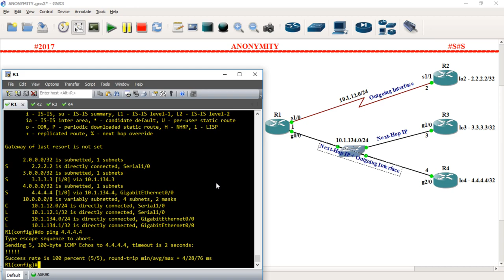[IP Routing - Tutorial 06] Static Route USING Next Hop IP + Outgoing Interface